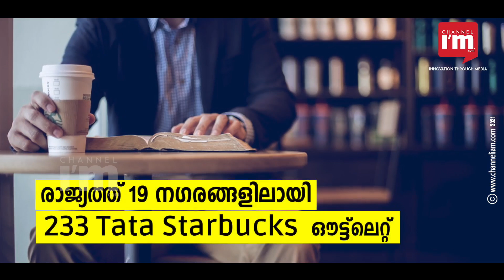ഇന്ത്യയിലെ വിപുലീകരണം വേഗത്തിലാക്കാനുളള പദ്ധതികളുമായി Tata Starbucks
ഇന്ത്യയിലെ വിപുലീകരണം വേഗത്തിലാക്കാനുളള പദ്ധതികളുമായി അമേരിക്കൻ കോഫി ശൃംഖല Starbucks

ചെറിയ സ്റ്റോറുകളും ഡ്രൈവ്-ത്രൂ ഔട്ട്‌ലെറ്റുകളും ഉപയോഗിച്ച് ഇന്ത്യയിലെ വിപുലീകരണം വേഗത്തിലാക്കാനാണ് ശ്രമം

2012-ൽ Tata Starbucks എന്ന പേരിലാണ് സ്റ്റാർബക്‌സും  ടാറ്റ കൺസ്യൂമർ പ്രോഡക്‌ട്‌സും തമ്മിലുള്ള സംയുക്ത സംരംഭം  ഇന്ത്യയിൽ ആരംഭിച്ചത്

ടാറ്റ സ്റ്റാർബക്‌സ്  രാജ്യത്ത് 19 നഗരങ്ങളിലായി 233 ഔട്ട്‌ലെറ്റുകൾ പ്രവർത്തിപ്പിക്കുന്നു

ആഗോളതലത്തിൽ സ്റ്റാർബക്‌സിന്റെ ഏറ്റവും വേഗത്തിൽ വളരുന്ന വിപണികളിലൊന്നാണ് ഇന്ത്യ

ഈ വർഷം 40-50 ഔട്ട്‌ലെറ്റുകൾ തുറക്കാനാണ് ലക്ഷ്യമിടുന്നതെന്ന് ടാറ്റ കൺസ്യൂമർ പ്രോഡക്‌ട്‌സ് സിഇഒ സുനിൽ ഡിസൂസ പറഞ്ഞു

ഗ്രാമപ്രദേശങ്ങളിൽ കമ്പനി അതിന്റെ വിതരണ ശൃംഖല 20% വർദ്ധിപ്പിക്കുമെന്ന് സുനിൽ ഡിസൂസ പറഞ്ഞു

സെപ്റ്റംബറിൽ അവസാനിച്ച പാദത്തിൽ ടാറ്റ സ്റ്റാർബക്സ് 128% വരുമാന വളർച്ച രേഖപ്പെടുത്തി, ഈ കാലയളവിൽ 14 പുതിയ ഔട്ട്ലെറ്റുകൾ ആരംഭിച്ചു

അസംസ്‌കൃത വസ്തുക്കളുടെ ഉയർന്ന വിലയും ഇന്ധന വിലയും മുൻനിറുത്തി ടാറ്റ കൺസ്യൂമർ പ്രോഡക്‌ട്‌സ്, മാർക്കറ്റിംഗും മറ്റ് ചെലവുകളും നിയന്ത്രിക്കാൻ ശ്രമിക്കുമെന്ന് സുനിൽ ഡിസൂസ പറഞ്ഞു